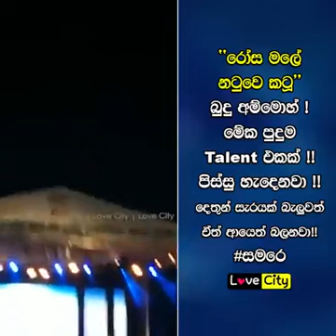Rosa maleeeeeeee song samare and samare